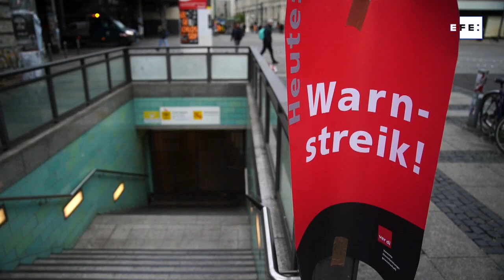Jornada de huelga "de advertencia" en el transporte público de Alemania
Berlín (Alemania), 29 sep (EFE/EPA).- (Imagen: Clemens Bilan/ Hayoung Jeon) Miles de empleados alemanes de los servicios públicos de transporte de cercanías se han sumado este martes a la huelga "de advertencia" de 24 horas convocados en ciudades y regiones de todo el país para presionar en la actual negociación del convenio colectivo.